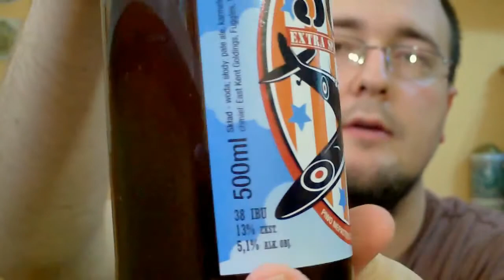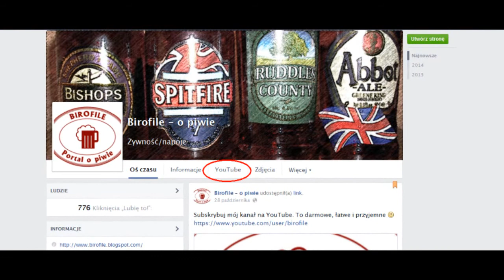303 ESB | Browar Spirifer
Tomasz Migdałek z blogu degustuje ESB ze Spirifera. Polub nas na Facebooku